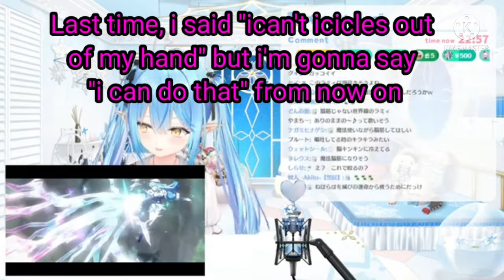Lamy got touched by her using ice magic in hololive alternative